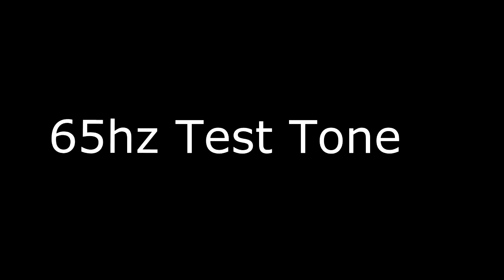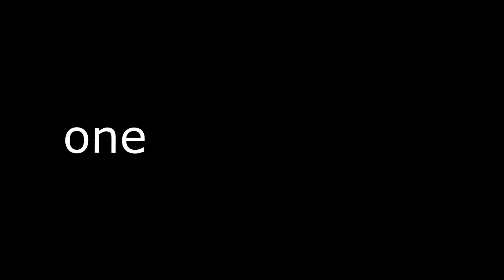Remove Water From Phone Speaker | 165Hz Test Tone (GUARANTEED) Best Version on Youtube! 2024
Are you in need of a solution to remove water from your phone? Look no further! Our video provides a simple and effective method using a 165Hz sine wave. This specific frequency has been chosen to efficiently eject water from your phone's speakers, restoring them to optimal functionality. With guaranteed results, this video is a must-see for anyone who has accidentally dropped their phone in water or liquid. Don't wait! Watch now to bid farewell to water in your phone speaker!

If you're looking to clear water from your phone speaker or verify your phone's audio performance, our 165Hz Test Tone Pure Sine Wave (Remove Water From Phone Speaker) video is your solution. This original tool is guaranteed to work. Simply play this video and witness as the water is drawn out of your phone.

Guaranteed noise to remove water from your speaker. This was the original version that many others copied but cannot get the same results as this version. A pure tone is a tone with a sinusoidal waveform, i.e. a sine or cosine wave. This means that regardless of other characteristic properties such as amplitude or phase, the wave consists of a single 165Hz frequency.

Sine and cosine waves are the most basic building blocks of more complex waves, and as additional frequencies (i.e. additional sine and cosine waves having different frequencies) are combined, the waveform transforms from a sinusoidal into a more complex shape. This helps to remove liquids from audio speakers such as phones, AirPods, and headphones.

Sound Recording: Gotti - 165Hz Test Tone Pure Sine Wave 5min (Remove Water From Your Phone)
ISRC: QZNWR2145962

A sine wave is characterized by its frequency, the number of cycles per second, and its amplitude, the size of each cycle. A pure tone has the unique property that its waveform and sound are changed only in amplitude and phase by linear acoustic systems.

Sine wave sounds should be used responsibly, such as in testing environments for calibration purposes.

Copyright @ Gotti Beats 2023

"هل تحتاج إلى حل لإزالة الماء من هاتفك؟ لا داعي للبحث بعد الآن! يوفر فيديونا طريقة بسيطة وفعالة باستخدام موجة سينية بتردد 165 هرتز لإخراج الماء من مكبرات صوت هاتفك. ستعيد هذه الطريقة هاتفك إلى وظائفه الأمثل في وقت قصير. مضمونة النتائج، هذا الفيديو يجب مشاهدته لأي شخص تعرض هاتفه لماء بطريقة غير مقصودة. لا تتردد، شاهد الفيديو الآن واقول وداعاً لأضرار الماء!

إذا كنت تبحث عن إزالة الماء من مكبرات صوت هاتفك أو للتحقق مما إذا كان هاتفك يعمل بشكل صحيح، فلا تفوت فيديونا لـ 165Hz Test Tone Pure Sine Wave (إزالة الماء من مكبرات صوت الهاتف). هذه الأداة الأصلية مضمونة الفعالية. ما عليك سوى تشغيل الفيديو على هاتفك وشاهد الماء يتخلص تدريجياً!

تسجيل الصوت: Gotti - 165Hz Test Tone Pure Sine Wave 5min (إزالة الماء من هاتفك)
ISRC: QZNWR2145962

الموجة السينية تتميز بترددها، وهو عدد الأوجات في الثانية، وشدتها، وهي حجم كل أوجة الموجة. الموجة النقية لها خاصية فريدة تتغير فيها شكل الموجة والصوت فقط في الشدة والمرحلة بواسطة الأنظمة الصوتية الخطية.

يجب استخدام أصوات الموجة السينية بشكل مسؤول، مثل استخدامها في بيئة الاختبار لأغراض المعايرة.

حقوق ال